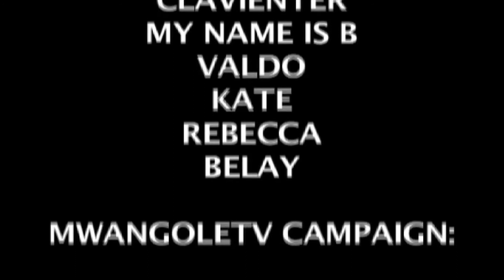I do Condemn